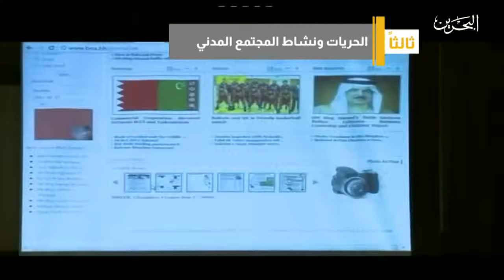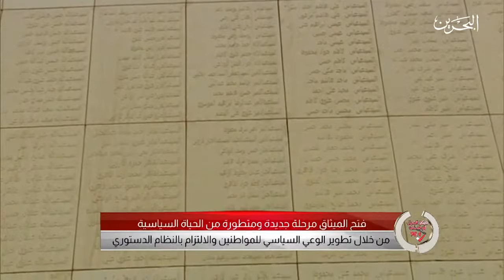برنامج خاص عن ميثاق العمل الوطني من مركز الاخبار- سعادة العضو الدكتور عبدالعزيز أبل